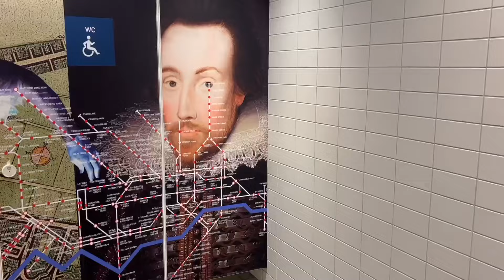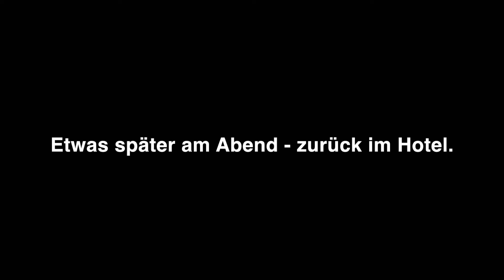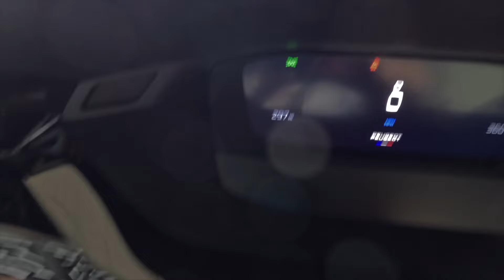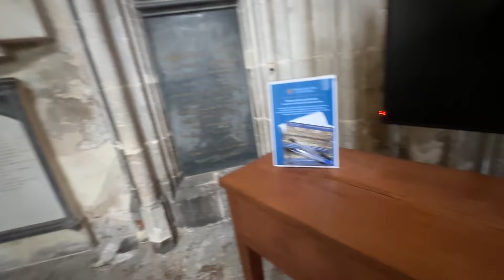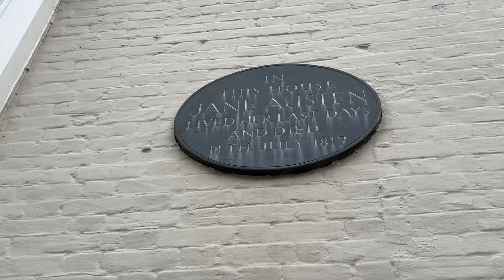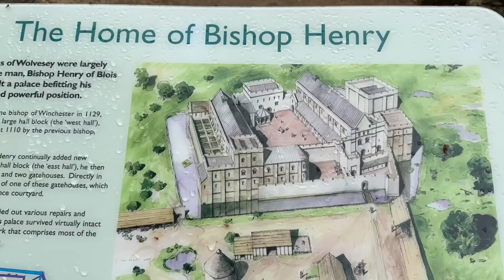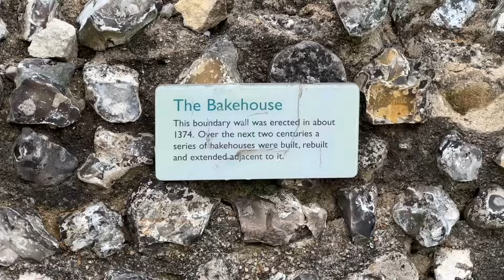Pubtour durch Südengland - Teil 1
Mit der Bahn (!) von Berlin nach London, mit dem Auto von Pub zu Pub. Eine ganz besondere Art, den wunderschönen Süden Englands kennenzulernen. Ich nehme Euch mit von Berlin über Köln und Brüssel nach London, von dort nach Winchester.

Aufgenommen mit iPhone 14 Pro, iPhone 14 und GoPro Hero 11.
Schnittsoftware: Final Cut Pro für iPad.